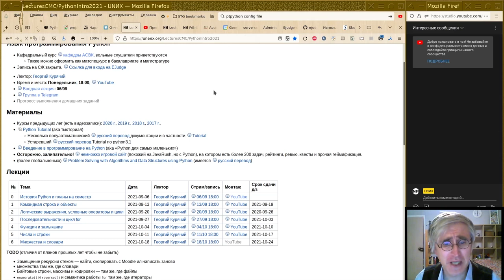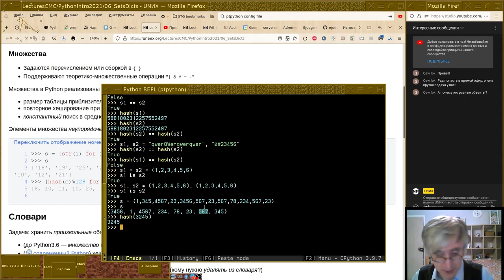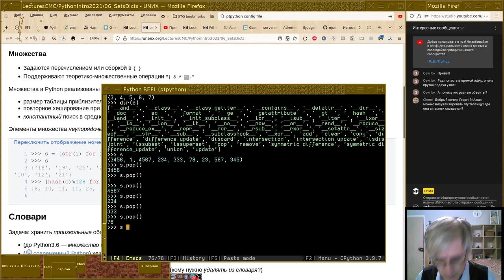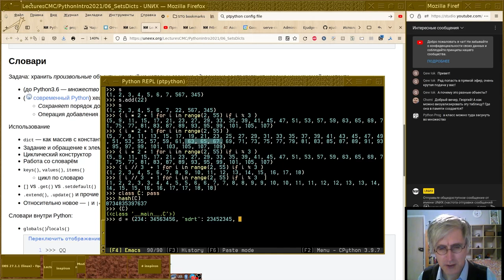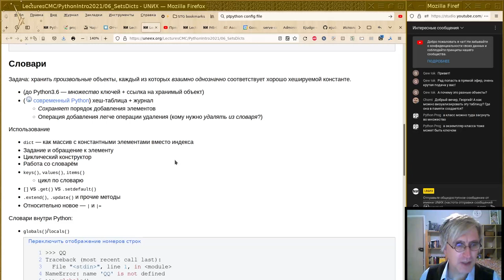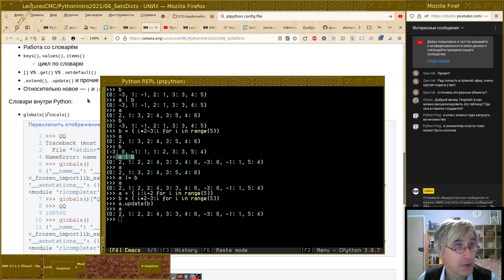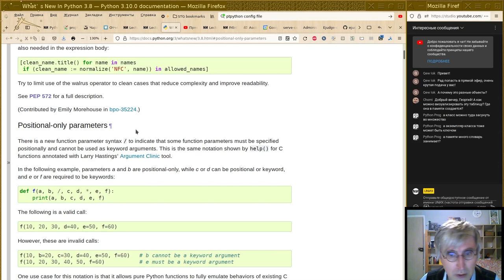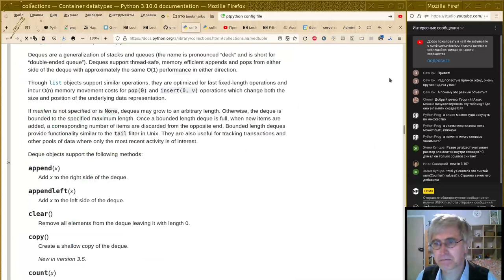06. Множества и словари